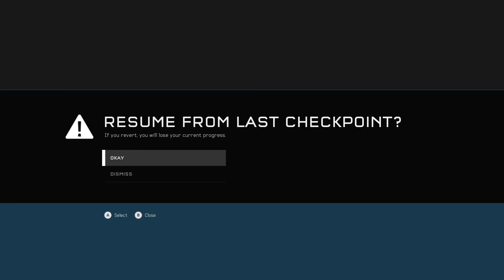Eg Plays H5: Osiris! (Episode 1)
Halo 5 fun begins today and we are recording over on Twitch! Let me finish off this journey for all of the Halo games with a Bang (before of course we get into the other titles that aren't mainline.) Hopefully you enjoy!

Ignore any hateful comments, we're here to play around and have fun...Thank you!